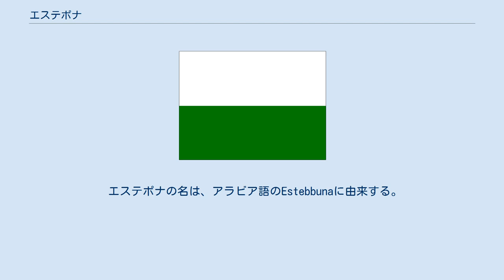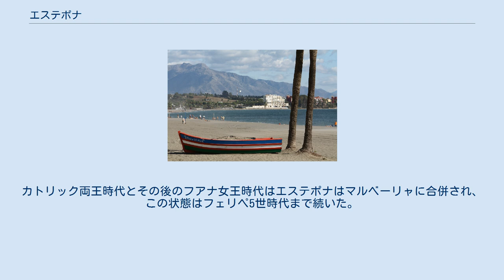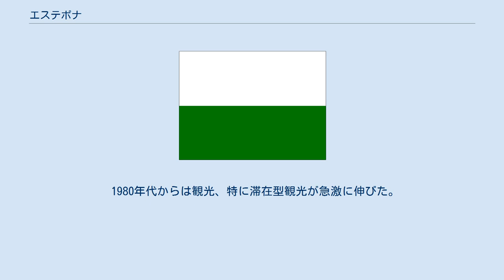エステポナ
コスタ・デル・ソル
エステポナ（スペイン語: Estepona）は、スペイン・アンダルシア州マラガ県のムニシピオ（基礎自治体）。
 エステポナの名は、アラビア語のEstebbunaに由来する。
また、アラブ、ローマ支配以前に一帯に住んでいたケルト人たちが崇拝した女神、エポナ(Epona)に由来するという説もある。
 肥沃な谷に広がるエステポナは、地中海に面し約23kmの海岸線を持つ。
ベルメハ山地が市街の北部に伸び、その最高地点は1449mである。
 エステポナはコスタ・デル・ソルの他地域と同じく地中海性気候であり、夏季は頻繁に摂氏35度近くまで達するほど暑く、冬季は日中の最高気温が摂氏15度と穏やかである。
年平均気温は摂氏18度程度である。
年降水量は少なく、年間降水日は35日を下回る。
 19世紀に描かれたエステポナ 燧石やドルメンが発見されており、先史時代から人が定住していたことが証明されている。
その起源については後世に様々な議論がなされているが、天然港を持つイベリア人の都市の存在にあるとみられている。
現在は堆積してしまったが、イベリア人のオッピドゥム・Saldubaが現在のエステポナ近郊にあったとされる。
しかし近年になってエステポナ中心部でローマ時代の遺跡が見つかっている。
これは防衛上だけでなく、塩の産出という産業目的でローマのヴィッラがあったことになる。
 イスラム支配初期には、この地にAl-extebunnaという名の要塞があった。
都市の名称として最も古い記録である。
 1342年、エステポナ沖合いで30隻のガレー船が戦った海戦が起きた。
ジェノヴァ共和国の支援を受けたアラゴン王国とカスティーリャ王国の艦隊が最終的に勝利した。
 イスラム支配時代の15世紀、エステポナ住民はエンリケ4世への納税を拒否し、最終的にはキリスト教徒を襲撃するようになった。
1456年から翌年にかけ、エステポナの市街と城がカスティーリャに征服された。
レコンキスタ時代、海岸線の防衛のため新たな市街を建設することになり、旧市街や要塞は破壊された。
カトリック両王時代とその後のフアナ女王時代はエステポナはマルベーリャに合併され、この状態はフェリペ5世時代まで続いた。
15世紀から19世紀まで人口が増加し続けた。
その伸びは過去2世紀間、20世紀後半まで安定し、その後急激に増加している。
 近年まで漁業と農業が中心であった。
農産品は大半が、アンダルシア有数の歴史を持つエステポナ農業協同組合を通じて市場に出されている。
野菜、特にレモンやアボカドが知られる。
漁業ではイワシやアンチョビが水揚げされる。
 1980年代からは観光、特に滞在型観光が急激に伸びた。
多くの外国人観光客が増え、地元経済やインフラの改善を助けている。